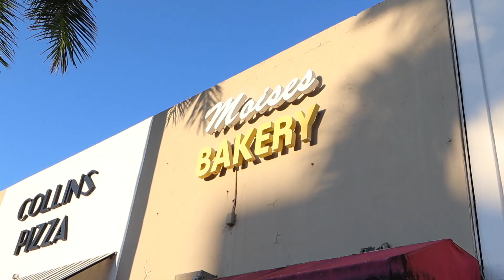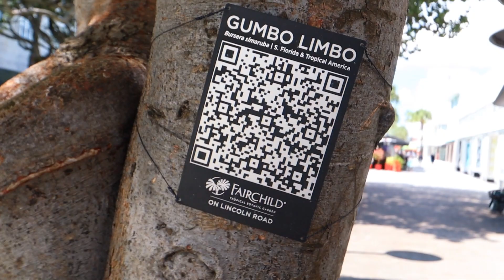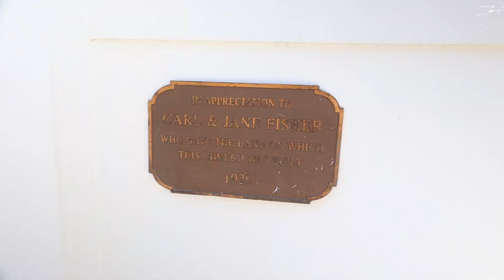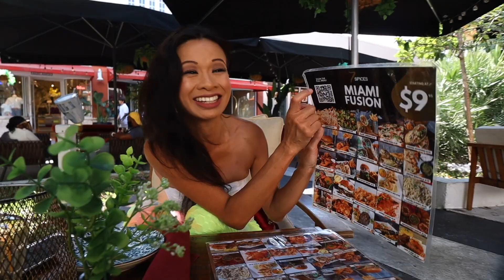FLORIDA TRAVEL : Visiting Lincoln Road in Miami Beach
I started off the day with a surprise. Ended up in Lincoln Road in Miami, Florida. Met a lot of fun and interesting characters. Artists are everywhere. Everyone was so friendly.

1st stop - sunrise in Miami Beach
2nd stop - breakfast @ Moises Bakery
3rd stop - Lincoln Road
between 16th and 17th Miami Beach, FL
4th stop - 7th Spices Restaurant & Lounge
610 Lincoln Rd. Miami Beach, FL

Next video will be up soon!

So thankful for my amazing, supportive set of friends, my family and my working team!!

GBIWDZJZIDBP75JH
WP87URVK9O7RGCMJ
3VMDM4J0KBCVGHAH
NCXGDBRXUXS0B8OEa